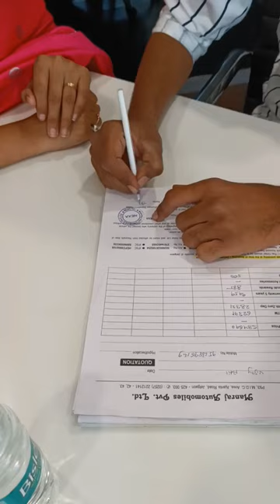New car Pooja Grand Entry Grand Vitara